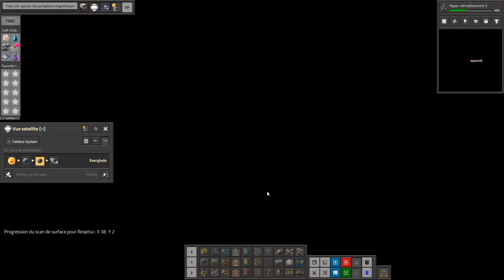Let's play Factorio Space Exploration Ep95 : On augmente un peu la prod de science spatiale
Un petit let's play un peu didactique pour découvrir (et re-découvrir) Factorio pour la sortie officielle du jeu!
On reprend sur un let's play qui risque d'être beaucoup plus long avec un très gros mod late game: space exploration!